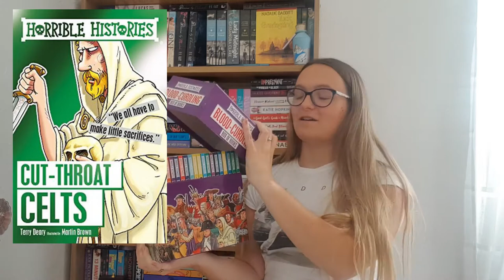July Wrap Up | 19 Books!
Hi everyone - here's my July wrap up! I had a really good reading month in July, reading 19 books and only one of those falling below a 3 star rating! I discovered a new amazing author, and was let down by our book club book.